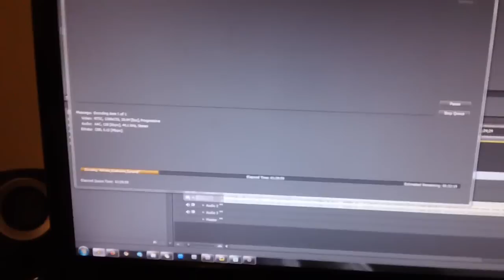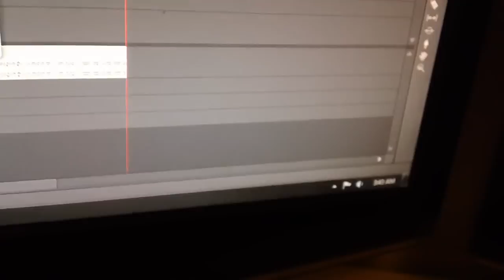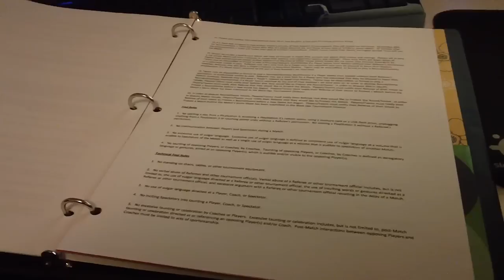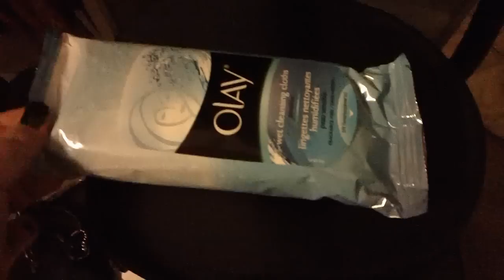Prepping for MLG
My room is messy, my nose is sniffly, and I'm exhausted. Sounds like MLG weekend to me!

This is a little short of me prepping for this weekend's Dallas tournament. I go through a lot of the random stuff I'm bringing, including  Apologies for the excessive sniffling - hope I don't catch any cold...

Look out for my Dallas montage + the infamous BAMFtage coming out in the next week or so :D